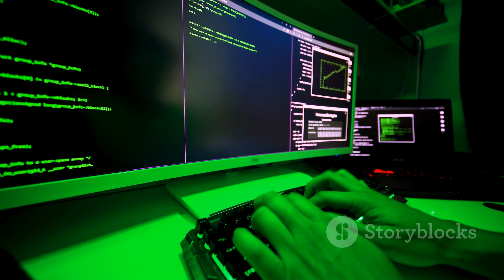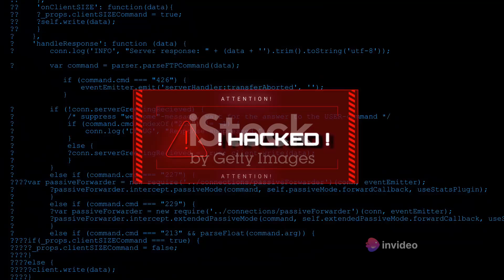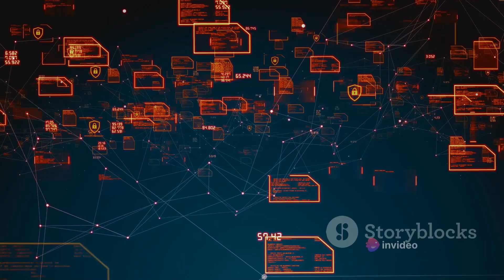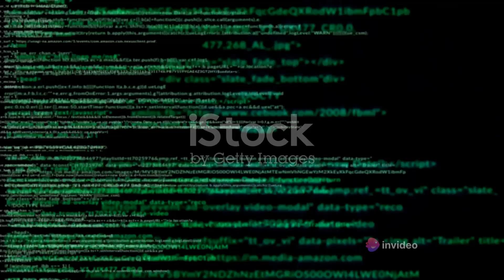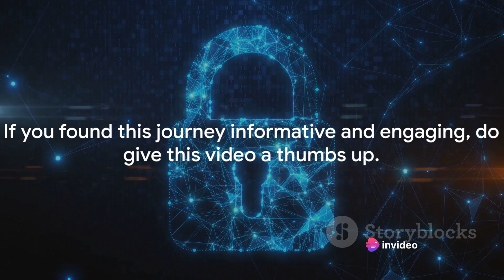Did One Guy Just Stop a Huge Cyberattack?!!!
In this video, we unravel the fascinating story of how a German Microsoft software engineer’s ‘curiosity and craftsmanship’ saved the world’s internet from a major threat. We delve into the details of the ‘most widespread and effective backdoor ever planted in any software product.’ As we explore this captivating tale, we also look forward to OpenAI’s promise of a new, “materially better” model. Join us on this thrilling journey into the world of technology and AI!